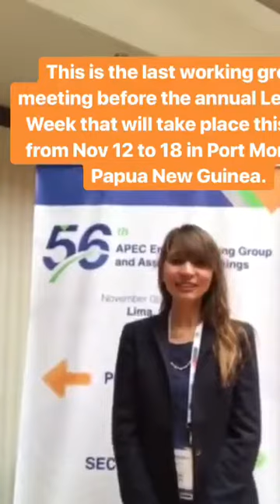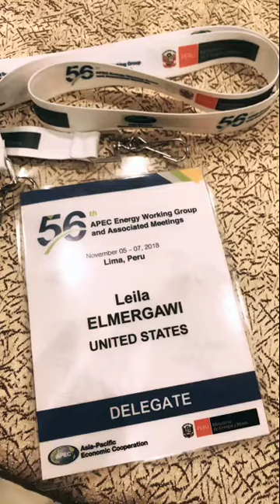Behind the Scenes at the APEC Working Group on Energy in Peru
The Bureau of East Asia and Pacific Affairs shares behind the scenes moments from the APEC Working Group Meeting in Lima, Peru on November 7, 2018 on the Department’s Instagram and Snapchat stories.